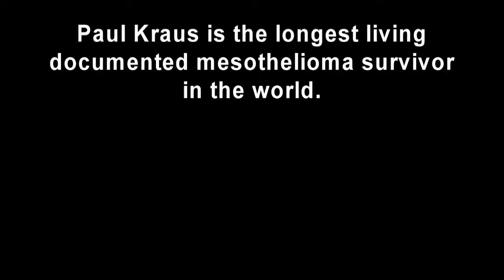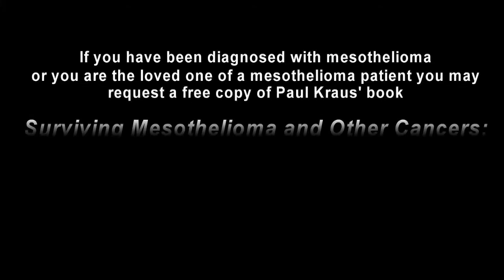[law advice]Mesothelioma Cancer Treatment - Alternatives to Traditional Treatment with Paul Kraus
Mesothelioma is a cancer that most commonly starts in the layers of tissue that cover each lung (the pleura). Caused by asbestos, mesothelioma has no known cure and has a very poor prognosis. According to a 2017 report by the Centers for Disease.Mesothelioma treatment and other forms of cancer treatment are growing in numbers now, with more and more options surfacing every month. Both conventional treatments and alternative treatments should be looked into to see which is the right fit for you. To claim your very own physical copy of Paul Kraus' guide to mesothelioma survival and his treatment, go

Bernie Siegel, M.D., a Yale trained Assistant Clinical Professor of General and Pediatric Surgery says, "Paul Kraus' book has all the information a cancer patient needs to have in order to learn what survival behavior is about..."

This is the only book of its kind written by an actual mesothelioma survivor and the only website where it is available for free. We only have a limited number of complimentary copies so this offer is only available to newly diagnosed mesothelioma patients. Get your free copy today before we run out.